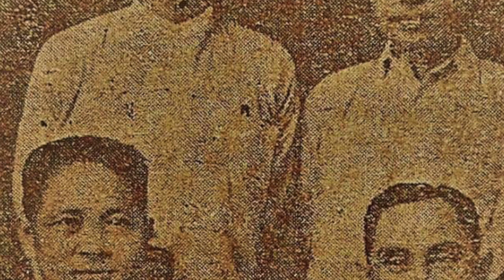Insein battle. The D9D channel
This VDO click, we put it for some one, because they like short click.